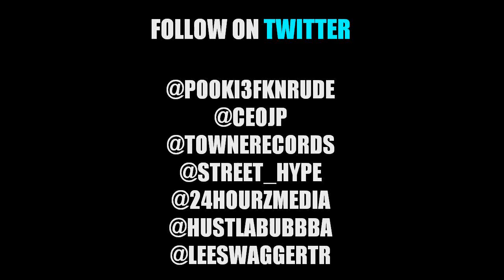INTRODUCTION TO STREET HYPE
24HOURZMEDIA PRESENTS THE INTRODUCTION TO STREET HYPE. STAY TUNED TO GET ALL THE UPCOMING INFORMATION THATS HAPPINING  ON THE WEST FRM NEW MUSIC VIDEOS NEW PICS NEW SONGS NEW ARTIST , CYPHERS , INTERVIEWS PARTYS , CONCERTS AND MORE .. AND ALSO   PRESENTING THE NEW MOVEMENT. (N.W.O) (NEW WEST ORDER)  AND UPCOMING WEST RECORD LABEL. ( @TOWNERECORDS)

FOLLOW ON TWITTER  @STREET_HYPE @P00KI3SFKNRUDE @CEOJP @TOWNERECORDS @24HOURZMEDIA @HUSTLABUBBBA @LEESWAGGERTR